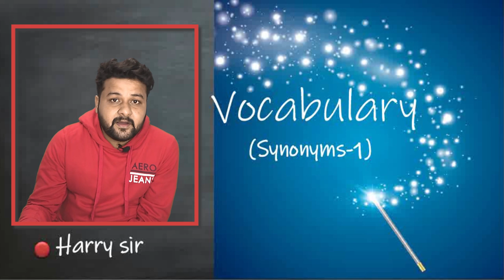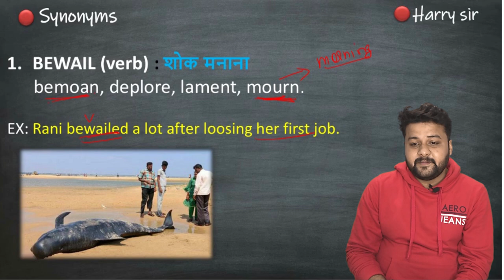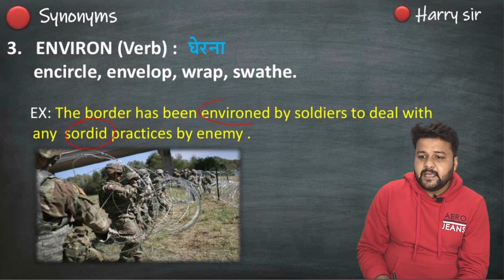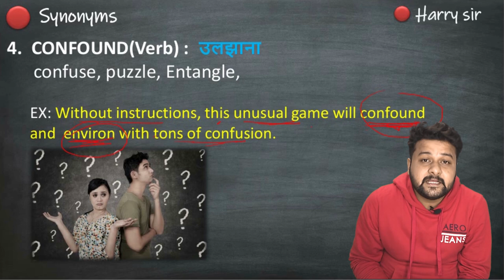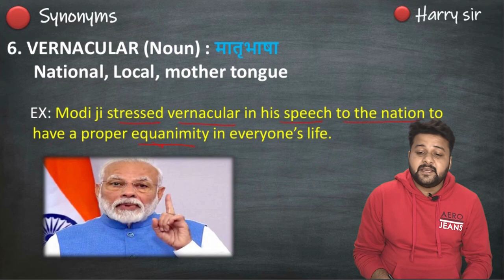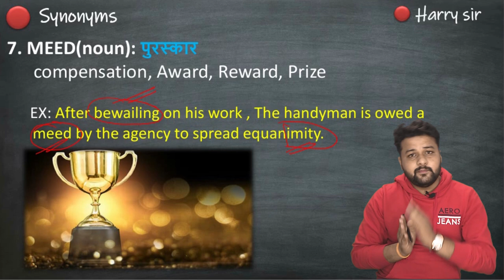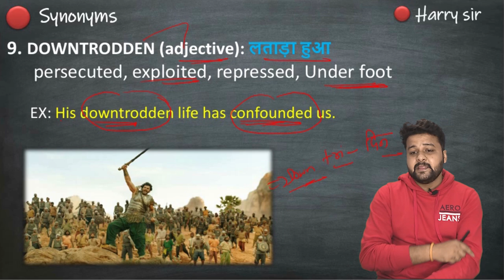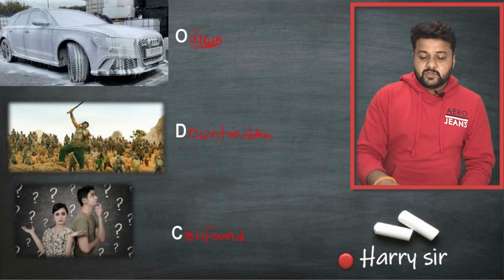Fun Vocabulary with Harry Sir ( Part 1)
Hello learners
hope you all are doing well with your study.

In this session , Vocabulary is being discussed fundamentally so that you may get confident while memorizing and implementing it.